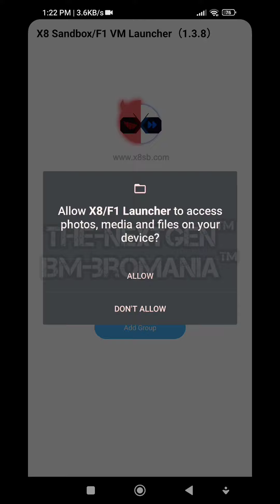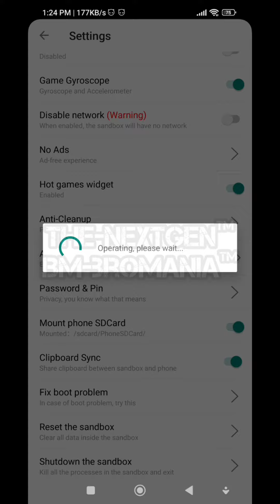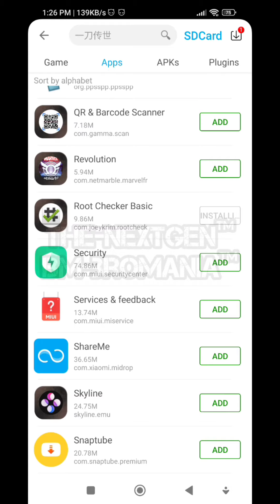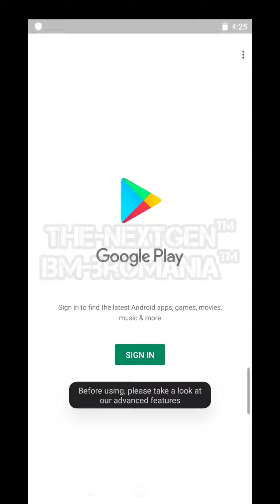UPDATE ! X8 SANDBOX VIP LIFETIME FIX (BUGS & CRASH)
Mod Credit By - Guayin Lite
Video Credit - @thenextgenyt
Provide By - @bmbromania
X8 Sandbox VIP Lifetime
32/64Bit

Guide : Click YT Link & Go Our Gaming Channel Download Link Pin Comment on This Video Link

Our Team Very Hard Working & Provide Free File Sharing

Regard
Mr Jaguar GX Official